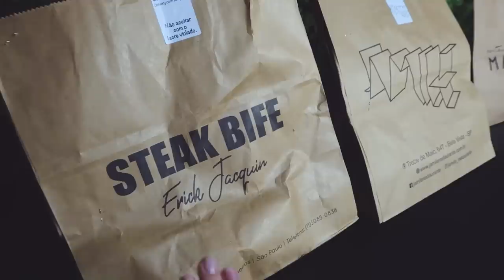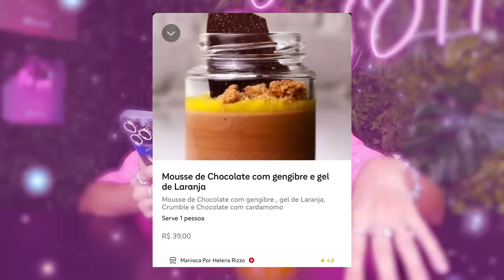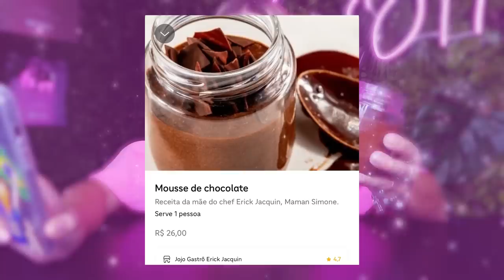BATALHA DE MASTERCHEF: MOUSSE DE CHOCOLATE DO JACQUIN vs FOGAÇA vs HELENA RIZZO!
Provei o mousse de chocolate do Fogaça, do Jacqui e da Helena Rizzo e comparei as duas: preço, entrega, apresentação e sabor!!